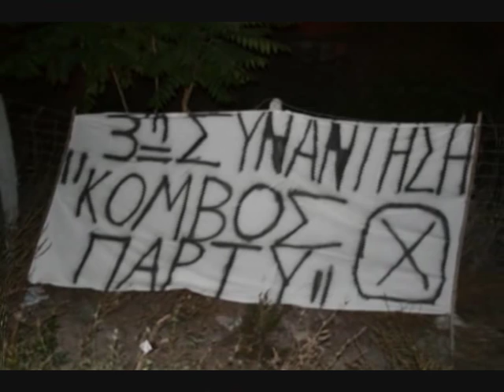SOYFLI ΚΟΜΒΟΣ ΠΑΡΤΥ 2008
ΣΟΥΦΛΙ.ΠΑΡΤΥ.